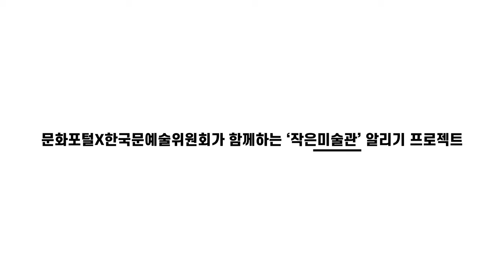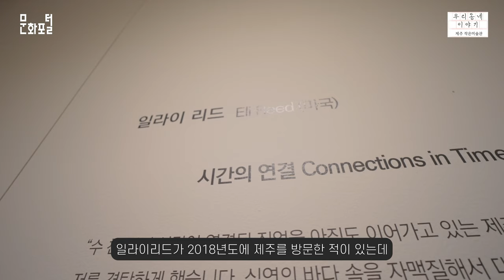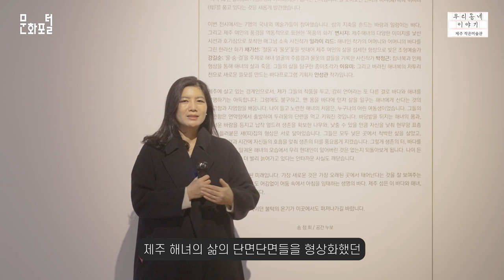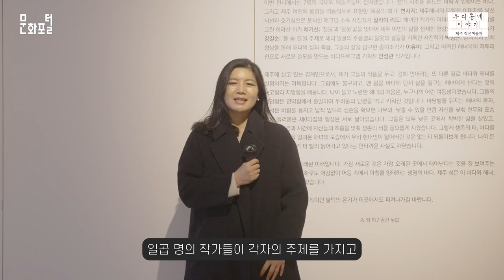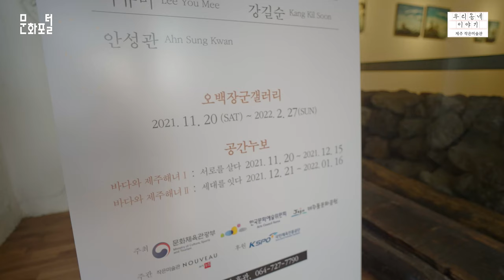[작은미술관_제주] '바다는 우리의 어머니입니다' 해녀의 삶이 담긴 '제주 작은미술관' 전시에 다녀오다!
한국문화예술위원회 한국문화정보원이 함께하는 '작은미술관 알리기 프로젝트' [제주 작은미술관]

제주의 해녀의 삶이 담긴 '바다는 우리의 어머니' 전시가 제주돌문화공원 오백장군갤러리, 공간누보에서 열리고 있다.
7명의 국내외 작가분들과 회와, 조형 등 다양한 테마로 해녀의 삶이 담긴 이야기를 풀어쓴 작품을 보며 관광을 즐길 수 있는 곳.
'바다는 우리의 어머니' 전시에 여러분을 초대합니다.

*전시는 2022냔 1월 6일까지 제주돌문화공원 오백장군갤러리에서 이어집니다.